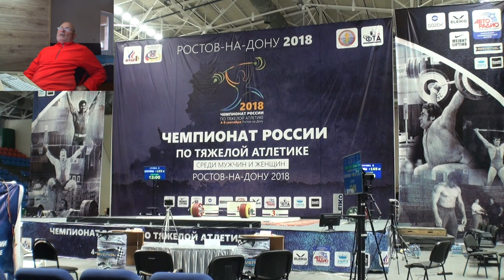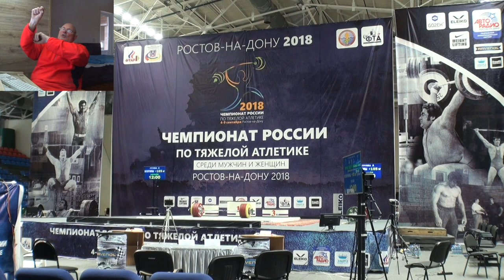СПОРТРОТА. ВОСПОМИНАНИЯ. ТЯЖЕЛАЯ АТЛЕТИКА. Малахов.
Мое воспоминание о спортроте, том времени, спортсменах.